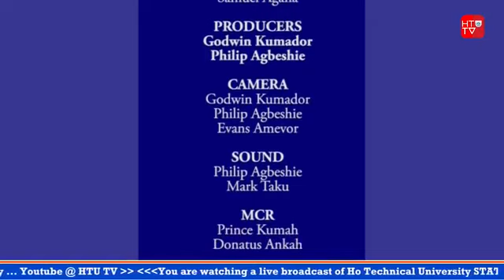HTU SRC 2nd SOSA, 3rd Parliament, 28th SRC 2022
Second State of the SRC Address by the 3rd Parliament of HTU SRC under the leadership of Rt. Hon. Amanor David Narh (Speaker Emeritus of HTU SRC) to host His Excellency Samuel Kissi Ampadu (28th HTU SRC President) to deliver a message on the state of the 28th HTU SRC for 2021/2022 SRC Administration on 18th February 2022 at the G.M. Afeti Auditorium